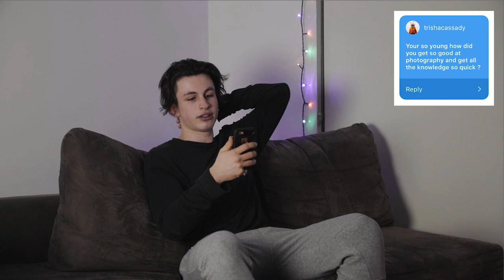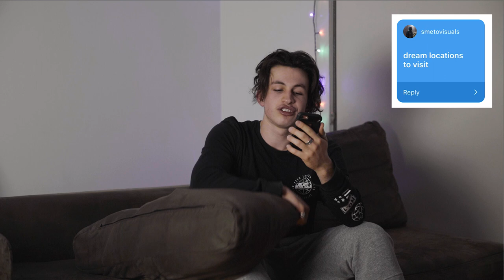Who Inspired You To Start Photography!!! Ft. Hayden Pedersen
Qna Timeeeeee

My Gear:
Camera - Sony A7iii
Lens - Sony 24- 70mm F2.8 GM
Mic - Rode Video Mic Pro Plus
Vlog Tripod - Manfrotto Pixi Evo Mini Tripod

Editing Software:
Photos - Lightroom & Photoshop
Video - Premiere Pro